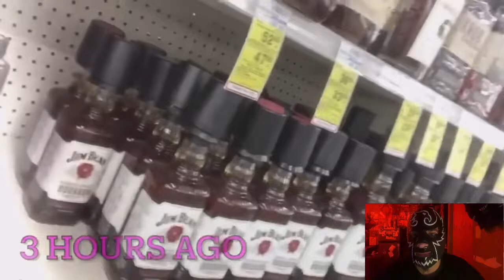Brawadis: Meet Our New ROOMMATE (Reaction!)